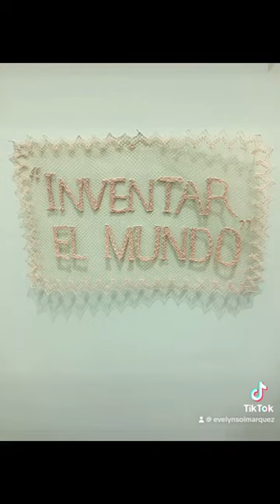Comechiffones, Chiachio y Giannone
Visitamos "Comechiffones", la increíble exposición de Chiachio & Giannone en la galería Ruth Benzacar, con curaduría de Leandro Martínez Depietri.